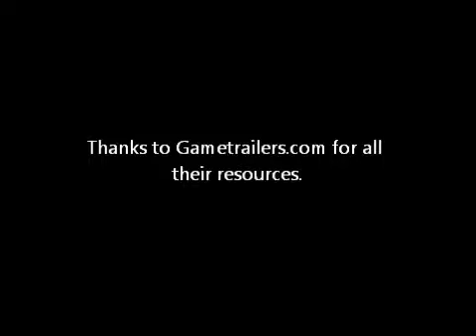VGA Forza MotorSport 4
Are you ready for Speed? Are you Ready for Excitement? Are you ready for Forza 4!